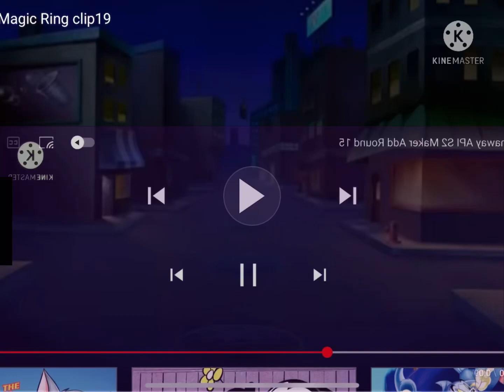Kelton tom and Jerry door Chase add round 1￼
AE doodle dash the object thingy is next